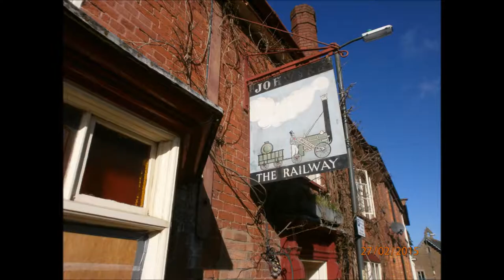Bromyard 27.02.2015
Photo's of this Herefordshire town